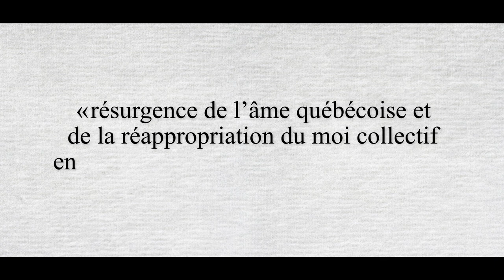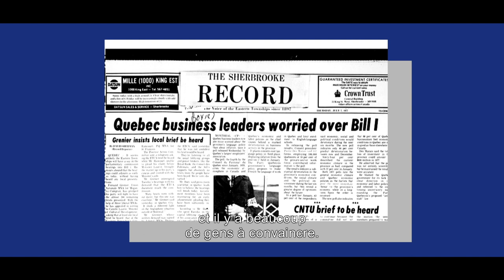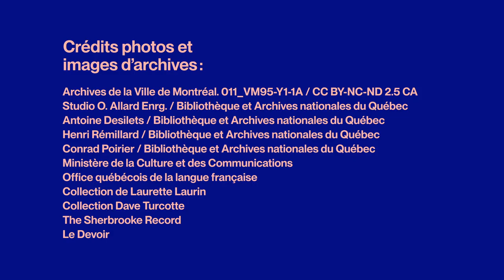NOS GÉANTS | Camille Laurin par Sébastien Ricard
Série Nos géants : le comédien Sébastien Ricard nous présente le grand Camille Laurin, père de la psychiatrie moderne au Québec et grand architecte de la Charte de la langue française.

La Fondation Lionel-Groulx est fière de présenter Nos géants, une série de capsules pédagogiques télévisuelles et web, mettant en vedette des figures incontournables de notre histoire qui ont contribué à la vitalité et à la défense de la langue française, de la Nouvelle-France à nos jours. Ce projet est réalisé grâce au soutien et à la collaboration du gouvernement du Québec et de Québecor.